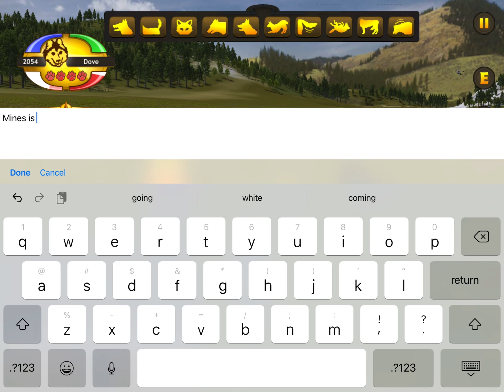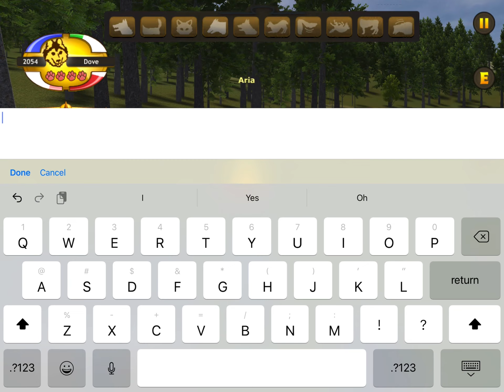Playing wolf quest again